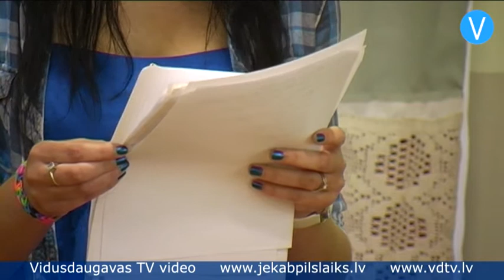Jēkabpilī norisinās pirmais Dzejas dienu pasākums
Gan jaunu, gan jau pieredzējušu autoru dzejas lasījumi šonedēļ skanēja Jēkabpils Senioru dienas centrā, kur norisinājās šogad pirmais Dzejas dienu pasākums pilsētā. Paklausīties Jēkabpils autoru darbus bija sanākuši gan seniori, gan Jēkabpils Invalīdu biedrības un Jēkabpils Dienas aprūpes centra „Rosme” klienti un viņu radinieki.

    Savus darbus lasīja trīs autori. Jēkabpiliete Lāsma Žikova dzeju sāka rakstīt pirms 14 gadiem. Viņa pati savu darbu tematiku raksturo šādi: „Attiecības, jaunas attiecības, attiecību beigas, sāpes, kas to pavada.”

    Mēs šķīrāmies,
    Un sāka spīdēt saule.
    It kā debesis mani sodītu
    Ar saules pielietu vientulību.
    /Lāsma Žikova/

    Dažādas dzīves problēmas savos darbos ataino arī Jēkabpils 3.vidusskolas skolniece – jaunā literāte Laura Ozoliņa. Viņa dzejoļos pievērš uzmanību cilvēkiem, kuriem ikdienā vairums ļaužu paskrien garām.

    Pa ielu streipuļo Serjoža
    Kas tikko no cietuma
    Patīk tam meitenes mazas
    Un zāle vēl zaļāka.
    Bet šī ir lielpilsēta
    Mušu mazā meteropole
    Vēl bez laternu acīm
    Vēl bez plaukstošiem
    Luksoforu ziediem
    Sarkans dzeltens zaļš
    Tumsā pielīst Serjoža raibs
    /Laura Ozoliņa/

    Par savu netradicionālo, dažbrīd rūgto, dažbrīd arī drosmīgo dzeju Laura saka: „Mani tracina, ka visu laiku vērtē to pareizo Annu vai Jāni. Mūsu starpā ir arī Serjoža un citi, kuriem mēs nepievēršam uzmanību.”

    Pavisam citāds skatījums uz dzīvi saklausāms dzejnieces Zinaidas Auziņas darbos. Viņa atzīst, ka pildspalvu ņem rokā pārsvarā tamdēļ, lai paustu prieku par dabu un Latviju: „Man nav tādas dzejas – nomācošas. Man ļoti patīk dabā, un es arī tur vairāk uzturos, lai gan tagad dzīvoju pilsētā, es esmu arī laukos dzīvojusi. Mežs – tas mani aicina un sauc. Man ir arī viena tāda eseja: „Mežs aicina un sauc.” Mežā es varu atpūsties, parunāt ar Meža māti, lasīt sēnes, ogas... To Meža māte dod par brīvu, viss cits mums jāpērk par naudu, bet to mēs varam iegūt par brīvu.”

    Man pieder šai zemē it viss.
    Tas pamats, uz kura stāvu,
    Un tās saulainās debesis.
    Man pieder tā vēja plūsma,
    Kas vaigus liegā glāstā skar,
    Un tā ziedošā ieva,
    Kuras smaržās prāts noreibt var.
    /Zinaida Auziņa/

    Rūgta vai saules staru pielieta – dzeja vienmēr ir uzrunājusi cilvēkus. Arī Dzejas dienu pasākumu kuplais apmeklētāju pulks liecina, ka dzeja ir dvēselei ļoti nepieciešama.

    Jēkabpils Invalīdu biedrības pārstāve Olga uz jautājumu, kas ir tas, ko jūs meklējat dzejā, atbild: „Dzīves īstenību ar mīlestības piegaršu.”

    Jēkabpils Senioru dienas centra pārstāve Lucija stāsta: „Man dzeja jau no bērnības dienām patīk. Tikai, protams, bērnībā mums nebija tik skaistas dzejas kā tagad. Mums jau bija tāda: „Šurp grāmatas, uz skolu...” Un vēl: „Pie pieminekļa aizgājām/ pašā Rīgas centrā/ piemineklis stalts/ Ļeņins bronzā kalts.” Drusku citādāk bija, mazliet piemirsies. Mums jau bija tāda dzeja, bet tagad ir ļoti skaista dzeja.”

    Nākamie Dzejas dienu pasākumi Jēkabpilī norisināsies 18.septembrī, kad paredzēta tradicionālā dzejoļu rakstīšana uz ietvēm un laukumiem, tikšanās ar dzejnieci Sarmīti Radiņu, kā arī dziedātāja Igo trešās dzejas grāmatas atvēršanas svētki.

    Sandra Paegļkalne